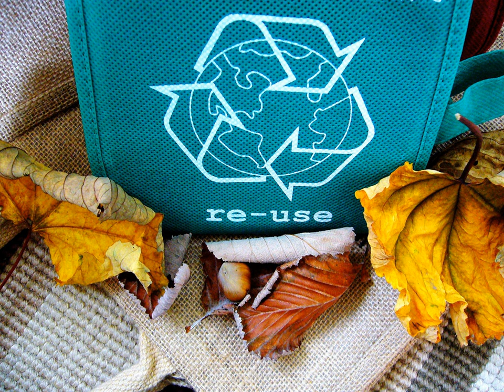Proverbs 22:1–2, 8–9, 22–23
Recyled Episode: The Sharing is the Blessing

Lectionary Date: September 8, 2024 [16th Sunday after Pentecost, Year B]

Your beloved hosts are all busy starting up the fall semester, so here's a recycled episode from this week's lectionary selections! In this episode, Rachel gives an overview of wisdom literature, and tackles the prosperity gospel—all at the same time! We'll have new material for you soon!